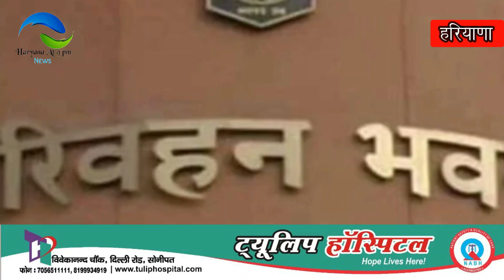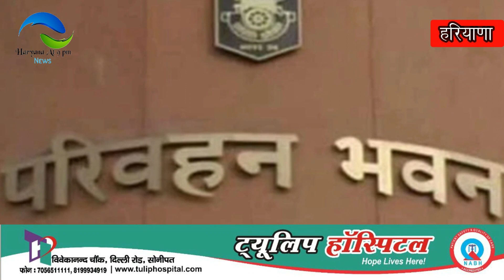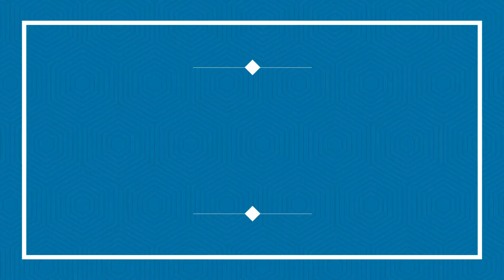फ्री बस यात्रा में प्राइवेट बसें रही गायब, व्यवस्था फेल